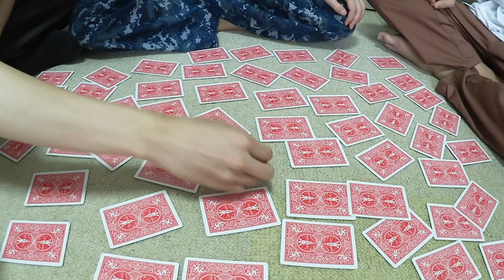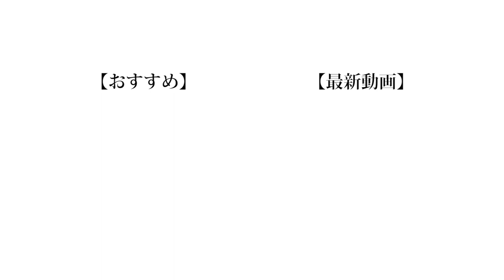【大食い】揃った数の分だけナゲットを食べろ！ナゲット神経衰弱！！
前回のナゲット企画

ナゲットって企画に使うにはめちゃくちゃちょうど良い説を唱えたい。
てかナゲットを超えるものがあったらコメントで教えてほしい。
絶対にないから。

（編集：もっち）

❏ 公式
❑ 晴生(はるき)
❑ 魁斗(かいと)
❑ のせ
❑ もっち
【Untitled_mo】